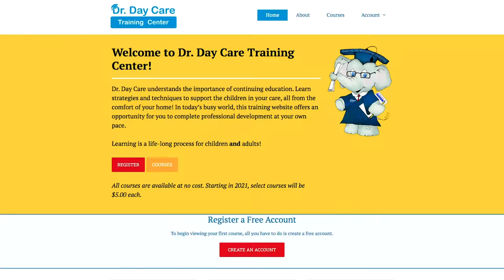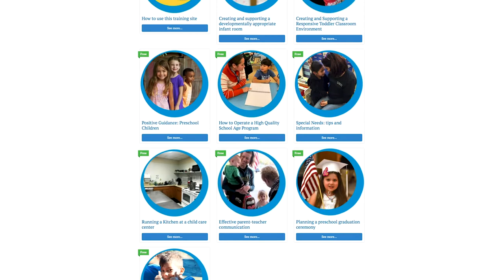Dr. Day Care Welcome Staff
Welcome to the team! We are so glad you decided to join us. View a message from our Founder, Dr. Mary Ann Shallcross Smith, known to most as "Dr. Day Care"